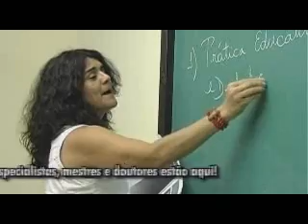Faculdades São Sebastião e Colégio Objetivo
Publicidade a ser divulgada nos cinemas locais